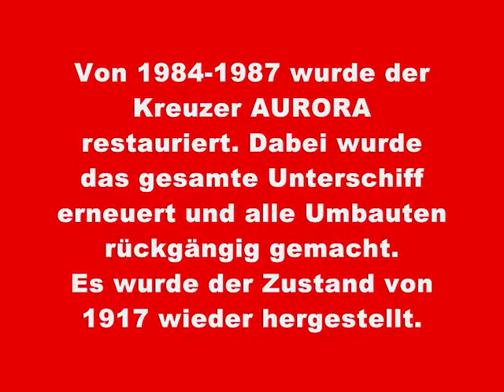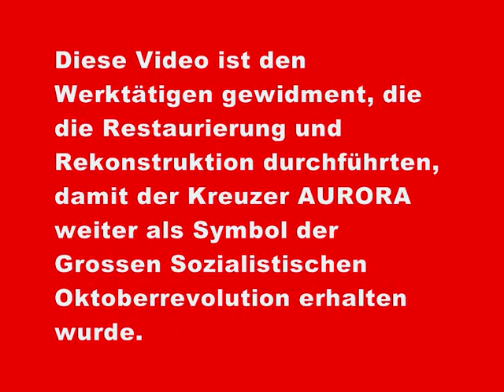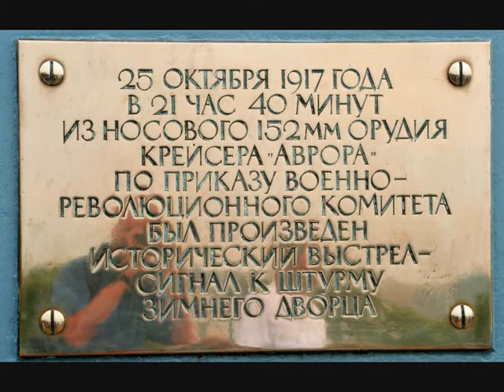Kreuzer AURORA - Rekonstruktion 1984-1987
Von 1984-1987 wurde der Panzerdeckkreuzer AURORA restauriert und rekonstruiert. Dabei wurde das gesamte Unterwasserschiff erneuert, alle Umbauten entfernt und der Zustand von 1917 wieder hergestellt. An den Arbeiten beteiligten sich mehr als 30 Betriebe von Leningrad sowie die Offiziere und Matrosen des Kreuzers.